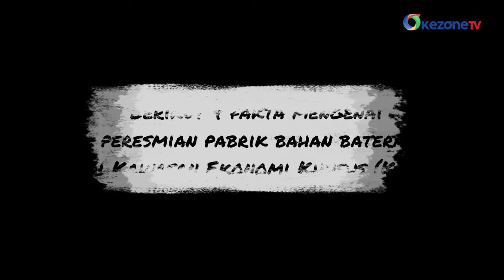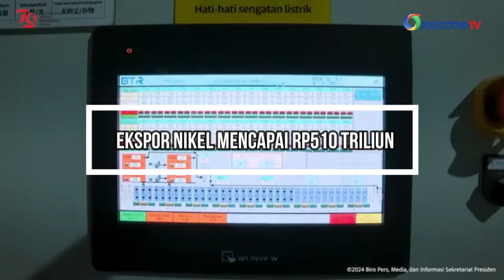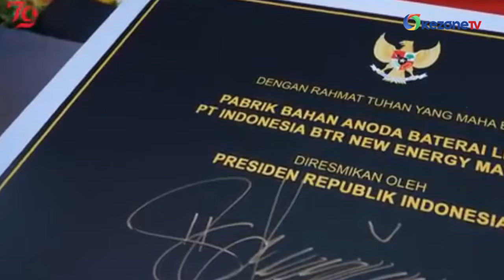4 Fakta RI Punya Pabrik Baterai Lithium Terbesar Dunia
Presiden Jokowi telah meresmikan Pabrik Bahan Anoda Baterai Lithium PT Indonesia BTR New Energy Material. Peresmian digelar di Kendal, Jawa Tengah, Rabu (7/8/2024).

Berikut 4 fakta mengenai peresmian pabrik bahan baterai di Kawasan Ekonomi Khusus (KEK):

1. Realisasi Pembangunan Mobil Listrik
Jokowi menyampaikan rencana pembangunan ekosistem kendaraan listrik 2ang telah diputuskan beberapa tahun lalu kini mulai menunjukkan hasil.

2. Ekspor Nikel Mencapai Rp510 Triliun
Presiden Jokowi juga menyoroti perkembangan industri smelter nikel dan bauksit di beberapa daerah di Tanah Air.

3. Pabrik Dibangun dalam Waktu 10 Bulan (selipin video aja)
Presiden Jokowi turut memuji kecepatan pembangunan pabrik yang hanya memakan waktu 10 bulan sejak penandatanganan di Beijing.

4. Kapasitas Pabrik Bahan Anoda Baterai Lithium

Pabrik ini diharapkan mampu memproduksi 80 ribu ton material anoda per tahun, yang setara dengan 1,5 juta mobil listrik.